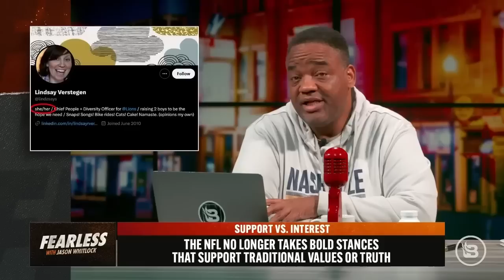The Truth About Women's Sports in America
Women’s sports do not suffer from a lack of support. They suffer from a lack of interest. America bends over backward in its support of women’s participation in sports. We’ve reduced the size of college football teams to “support” women. We’ve defunded wrestling, baseball, and other men’s sports to funnel more funding toward softball, field hockey, tennis, and other sports women play. Feminists have cleverly conflated the words support and interest. America supports women’s sports. America supports women. The patriarchy supports women. Feminists have tricked men into doing the dirty work of castrating themselves.